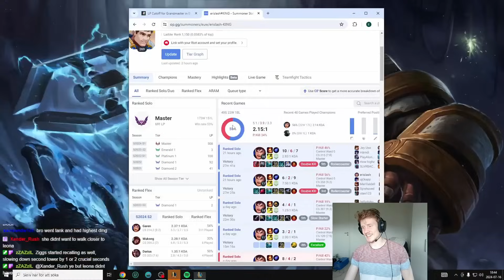SUPER INTENSE GAME VS THE RANK 1 ORNN EUW!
- - - Runes and other stats about the game - - -

FE Three Houses OST - 20. God Shattering Star (Rain) Composed by Takeru Kanazaki, Rei Kondoh, and Hiroki Morishita